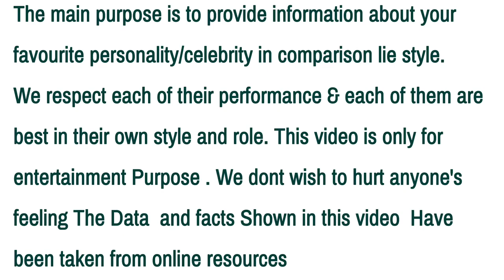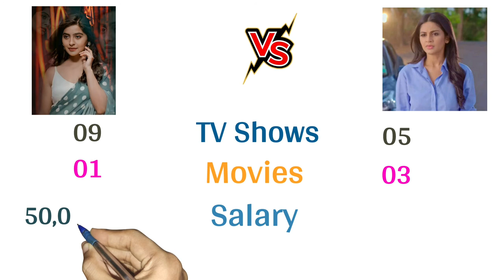YUKTI KAPOOR VS MEGHA CHAKRABORTY Comparison 2021| Comparision World| TV Shows|Awards| Salary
★MUSIC DISCLIMER★

◆VIDEO DISCLIMER◆

■LICENCES■